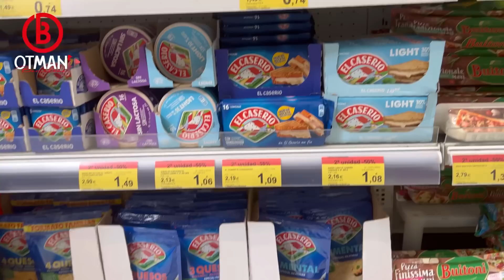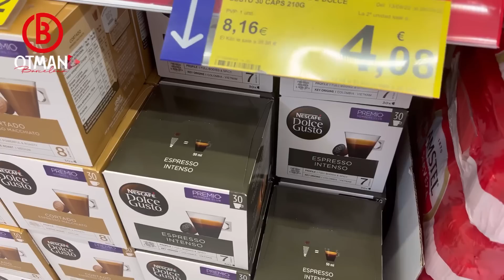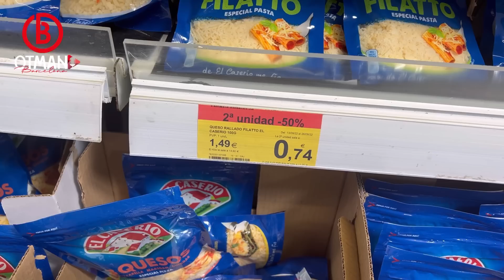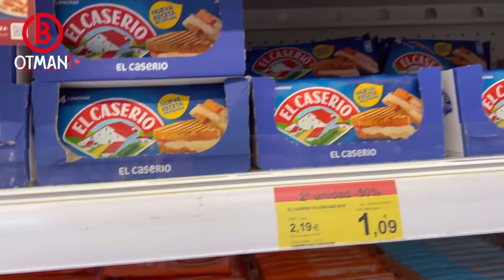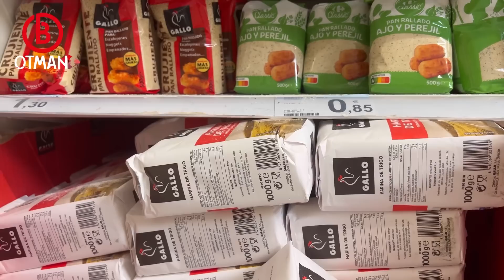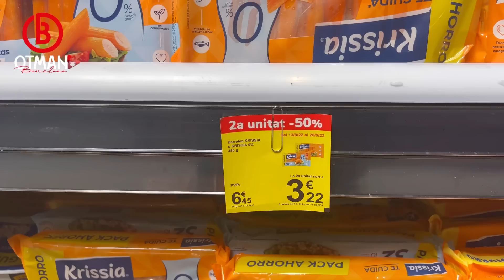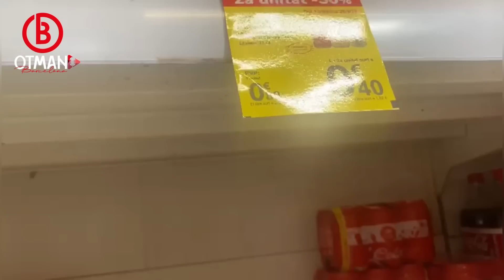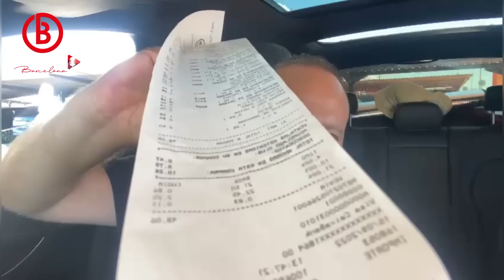عثمان برشلونة يتحدى قفة يولاندا دياز 30 اورو قفتي افضل + الجودة والثمن المناسب اجي تشوف